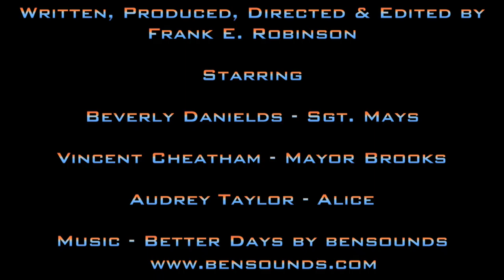Red White & Blue Tears - Trailer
A military recruiting officer's compassion is challenged when she sets out to resolve a non-compliance issue.